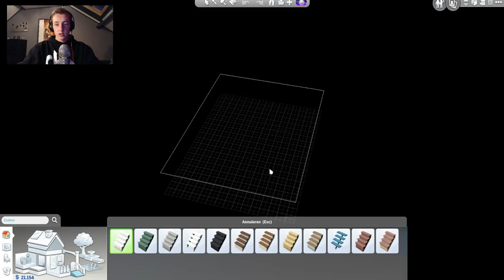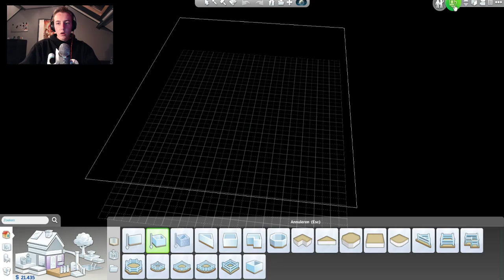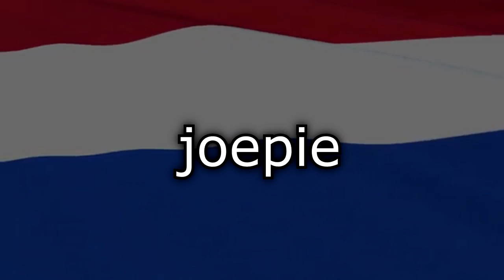DE KELDER! | The Sims 4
Je zult bij mij Altijd Compilaties vinden!